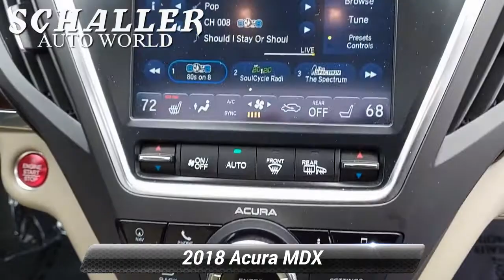Used 2018 Acura MDX with Technology Pkg, New Britain, CT MP21053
Schaller Honda

[RLVID:1557:2d5ae7b832f43d7e:c77f86123be755f0:1]